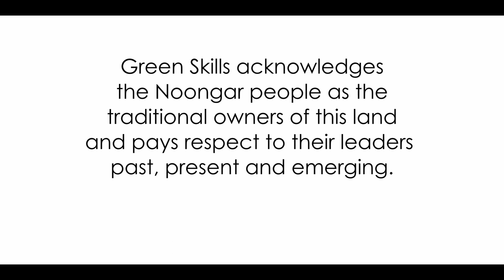Boggy Lake near Tootanellup: Surveying for Australasian Bitterns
This short video shows Brad Kneebone of Denmark Bird  Group and BirdLife Australia, talking about Boggy Lake, close Tootanellup, which is a wetland reserve situated near Rocky Gully west of Mount Barker. It is situated adjacent to the Tootanellup rural property being acquired by Green Skills for the purposes of eco-restoration and environmental education.

Australasian Bittern have been seen on this lake about 7 years ago, and the wetland provides suitable habitat for this critically endangered species of bird in South Western Australia.

Basil Schur

Green Skills
Denmark